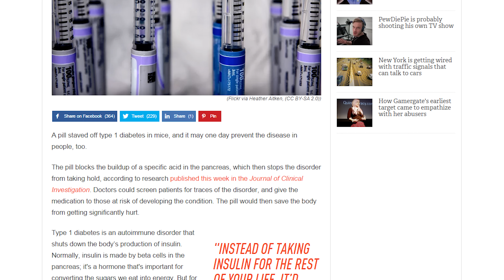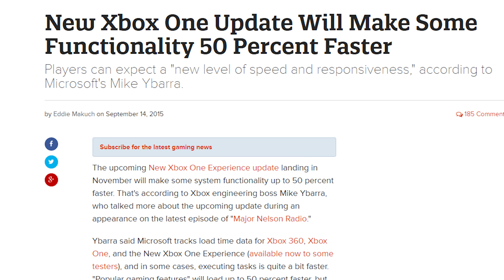Diabetes Cure, Sex Robot Ban, iMessenger Backdoor Ep. 38